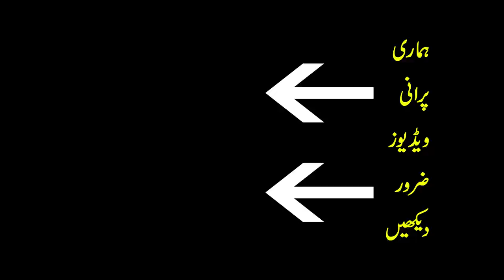Islamabad AirPort - Real Ghost In Pakistan Airport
Friends, Pakistan's largest airport, New Islamabad Airport, became operational on May 3, 2018, but since its inauguration, it has been making headlines due to countless problems. Initially, the incomplete construction of New Islamabad Airport was under discussion, but sometimes complaints of missing luggage were heard from passengers. So many people are scared to go to this airport. However, once again it is in the news not because of human shortcomings but because of the invisible forces that have taken up residence at the airport. Yes, many people have claimed to see mysterious shadows here. So let's take a closer look at the mystery of the airport. I am Sheikh Owais and you are watching the mysterious world.
Actually located 30 km away from the city of New Islamabad Airport, which is associated with a series of mysterious stories from the beginning of the construction work. During construction, workers complained that they felt the effects of invisible forces. Employees, especially those working night shifts, claimed to have seen inhumane things at the airport.
The claims of friends aside, even in the CCTV footage of the airport, an unknown creature was often seen. Since then, people have made many assumptions about it. According to some, the New Islamabad Airport was built on an ancient cemetery in which the relatives of the buried people wander at the airport. Probably this is the reason why the workers involved in the construction of New Islamabad Airport also used to complain about the burden on their chests.
Dear friends of the mysterious world. It is also heard that one day during the landing of the plane, the pilot saw some children running on the runway which soon disappeared in the air. These reports about New Islamabad Airport are based on facts or a myth. It is a bit difficult to decide. However, they have definitely created fear in the minds of the people about the airport. While the country's airports are equipped with state-of-the-art facilities, reports of invisible creatures are somewhat uncertain, but it has also been reported that many people, including ASF personnel, have fainted after seeing such supernatural objects. According to sources, this creature has been seen twice before and each time it has been saved in the eye of the CCTV camera. But it disappears after a few moments of realizing its presence, due to which it could not be researched in detail.
Ladies and Gentlemen, when many people including ASF officer Asif Kayani fainted due to fear and had to be rushed to the hospital, people termed it as a delusion but after seeing the footage saved in the eye of the camera, New Islamabad Airport Is beginning to be believed to be haunted. Due to which, panic has spread among the people who come with their loved ones on departure and arrival at the airport. If the issue becomes an adornment of social media, then different opinions of users can be heard about it. While many people think it's really catchy, in the eyes of some it's a ploy by the administration to get rid of the corruption in the construction of the airport by throwing the blame on invisible creatures. However, we would like to know the point of view of our astute viewers. Will definitely give feedback in the comments section.
At the same time, give permission to Sheikh Owais. I will meet you tomorrow, God willing. Until then, Allah is the Guardian.